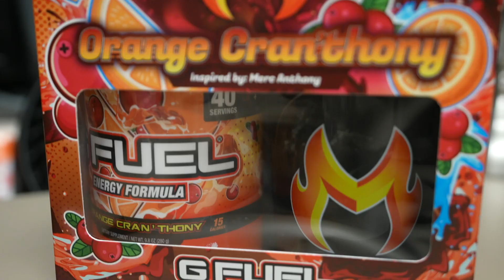NEW ORANGE CRANTHONY G FUEL! | Taste Test with Friends!